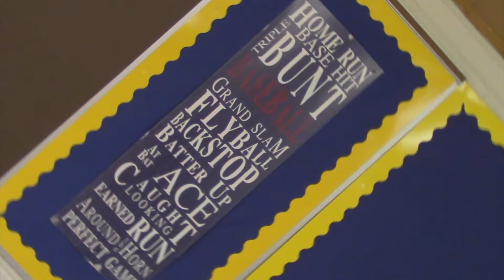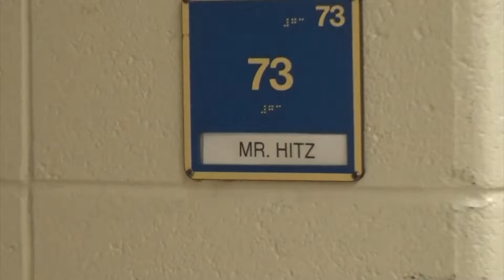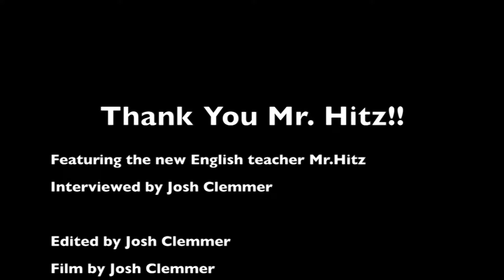Mr Hitz Interview